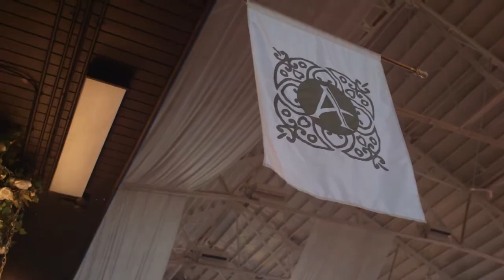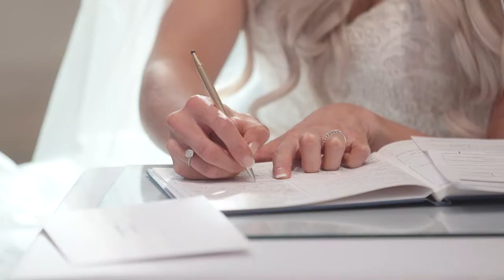Andrea + Nikolas | Chatham Armouries | Brightside Films